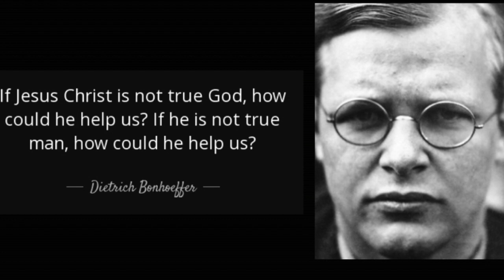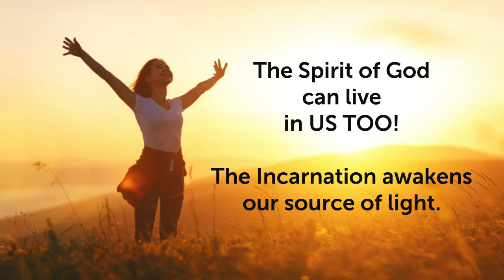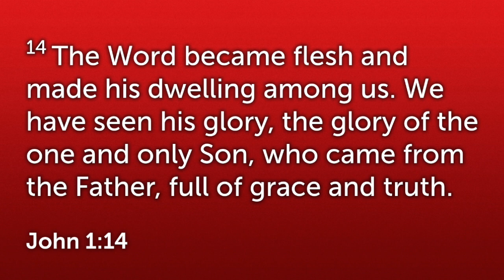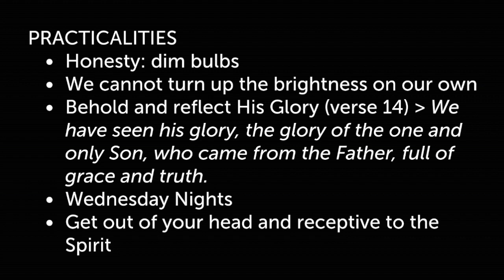The Miracle of Incarnation: Discovering Our True Source of Abiding Joy. John 1:14 | Gospel of John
Join us for a profound exploration of John 1:14, delving into the truth of God becoming human and the powerful lessons it teaches us about our own humanity. In this sermon, we'll uncover how this divine act offers encouragement, unveiling the significance of God's embodiment and how it illuminates the depth of our own existence. Furthermore, we'll explore the transformative role of the Holy Spirit in providing what we need and filling our lives with unshakable joy.